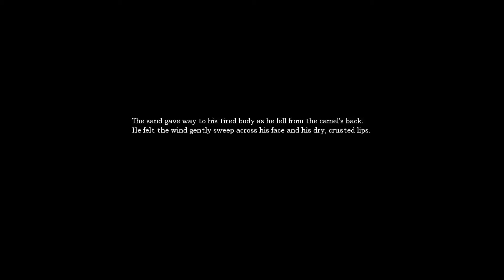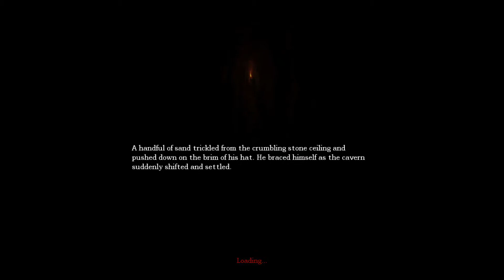Closet Monster | Ep 3 | Amnesia The Dark Descent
Noises never mean anything good in a game like this. Something is clearly coming after us and I don't think he's the type of neighbor you would want to invite over for a barbeque.

Shot from the P.O.V. of Beaubien7 - Amnesia The Dark Descent Walkthrough/Playthrough